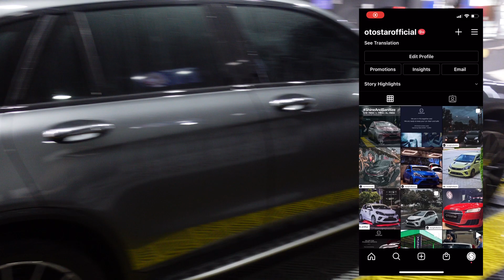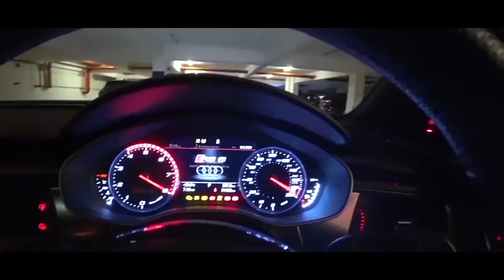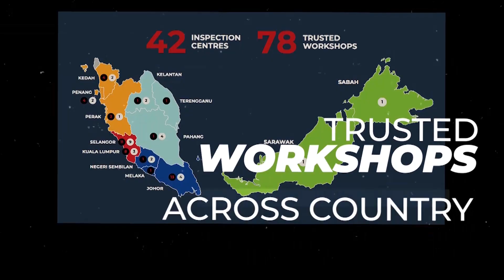My Thoughts: The Most Powerful Person Alive | VLOG#5 Checking out My Carwash Biz OTOStar |Aurizn.com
This video is a spontaneous Rant, a Motivational Moment where I share some of my thoughts.

I share this because I believe that everyone has the ability to change their attitude. If we pay close attention, there are stories in the background running our lives. So Rather than trying to change our results, take a look at the story - the Director, the Script Writer.

Then change it. :)

I hope it's useful and valuable for you or someone you know.

QUESTION: What stories are holding you back? How did you break out of them? Share in the comments below!